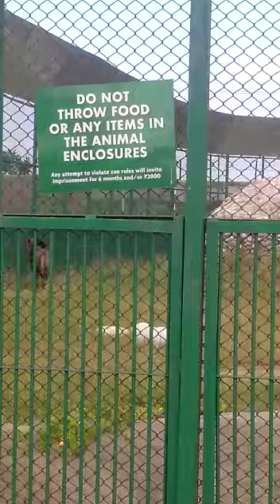गोरखपुर चिड़िया घर...💐💐